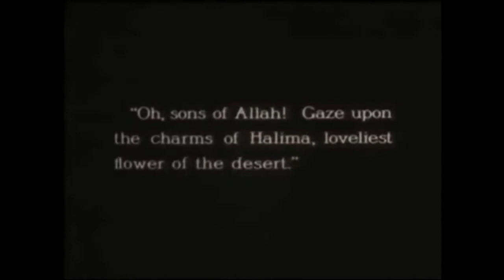1921 Rudolf Valentino | The Sheik of Araby | Django Reinhardt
Video:  1921 "The Sheik" with Rudolph Valentino and Agnes Ayers

"Rodolfo Alfonso Raffaello Pierre Filiberto Guglielmi di Valentina d'Antonguella (May 6, 1895 – August 23, 1926), known professionally as Rudolph Valentino, was an Italian actor based in the United States who starred in several well-known silent films including The Four Horsemen of the Apocalypse, The Sheik, Blood and Sand, The Eagle, and The Son of the Sheik.  He was a sex symbol of the 1920s, who was known in Hollywood as the Latin Lover (a title invented for him by Hollywood moguls), The Great Lover, or simply Valentino.[1] His premature death at the age of 31 caused mass hysteria among his fans and further propelled his status as a cultural film icon."  (Wikipedia)

"The Sheik is a 1921 American silent romantic drama film produced by Famous Players-Lasky, directed by George Melford, starring Rudolph Valentino and Agnes Ayres, and featuring Adolphe Menjou. It was based on the bestselling romance novel of the same name by Edith Maude Hull and was adapted for the screen by Monte M. Katterjohn. The film was a box-office hit and helped propel Valentino to stardom.

Plot
In the North Africa town of Biskra, headstrong Lady Diana Mayo (Agnes Ayres) refuses a marriage proposal because she believes it would be the end of her independence. Against her brother's wishes, she is planning a month-long trip into the desert, escorted only by natives.

When Diana goes to the local casino, she is informed it has been appropriated for the evening by an important sheik, and that none but Arabs may enter. Annoyed at being told what she cannot do, and her curiosity piqued, Diana borrows an Arab dancer's costume and sneaks in. Inside, she finds men gambling for new wives. When she is selected to be the next prize, she resists. Sheik Ahmed Ben Hassan (Rudolph Valentino) intervenes, then realizes she is white. Amused, he sends her away. Afterward, Mustapha Ali (Charles Brinley) informs the Sheik she is the woman he has been hired to guide tomorrow. . . .

As her brother leaves her to her desert excursion, she assures him he will see her in London next month. The Sheik and his men come upon Diana riding alone. She tries to flee while shooting at the Sheik, but he easily captures her. Back at his encampment, he orders her about. She is unused to such treatment, but the Sheik tells her she will learn and demands she dress like a woman (she is wearing pants) for dinner.

Diana tries again to escape, this time into a raging sand storm. The Sheik saves her from certain death, and tells her she will learn to love him. Later, he finds Diana alone in her quarters weeping. The Sheik considers forcing himself upon her, but decides against it and calls for a serving girl, Zilah (Ruth Miller). Zilah offers her a hug. Diana accepts, and pours out her tears in Zilah's arms.

After a week, the Sheik is delighted by the news that his close friend from his days in Paris, where he was educated, is coming for a visit. Diana is dismayed at the thought of being seen in Arab dress by a Westerner, but the Sheik does not understand her shame. He does, however, return her gowns before his friend comes so she can wear them to dinner. When she is introduced to writer and doctor Raoul St. Hubert (Adolphe Menjou), Diana's spirit is nearly broken. He befriends her and reprimands the Sheik for his callous treatment of her. The Sheik returns her Western clothing, though he refuses to release her.

When Raoul is called away to tend to an injured man, Diana shows concern that it might be the Sheik. Seeing this from hiding, the Sheik is elated that she may be warming up to him at last. He gives Diana her gun back, telling her he trusts her. . . .

The Sheik reveals to Raoul he is in love with Diana; his friend convinces him to let her go. Meanwhile, Diana is allowed out once more. She playfully writes "I love you Ahmed" in the sand. Then Omair's band captures her, killing her guards and leaving the wounded Gaston for dead.

When the Sheik goes looking for Diana, he sees her message, then learns from Gaston who has abducted her. He gathers his men to attack Omair's stronghold. Omair tries to force himself on Diana, but is almost stabbed by one of his women. Then the Sheik and his men sweep in. After a long fight, the Sheik kills Omair, but is himself gravely injured.

Raoul tends to him and tells Diana he has a chance. She sits and holds the Sheik's hand. When she remarks that his hand is big for an Arab, Raoul reveals that the Sheik is not one. His father was British and his mother Spanish. They died in the desert, and their child was rescued and raised by the old Sheik; when the old man died, Ahmed returned to rule the tribe. When Ahmed wakes up, Diana confesses her love."  (Wikipedia)